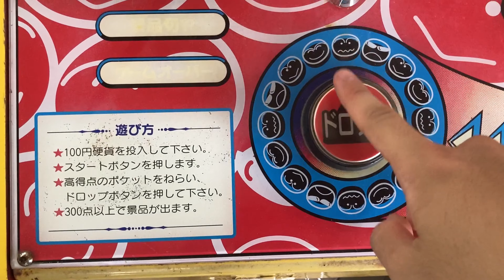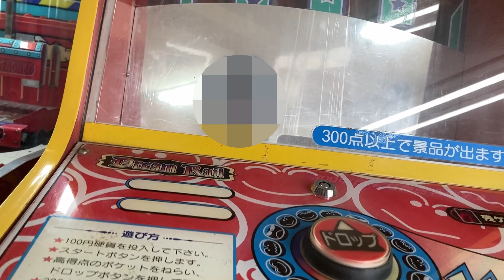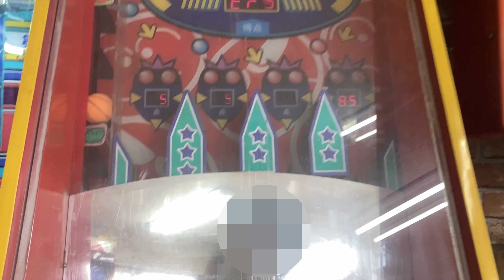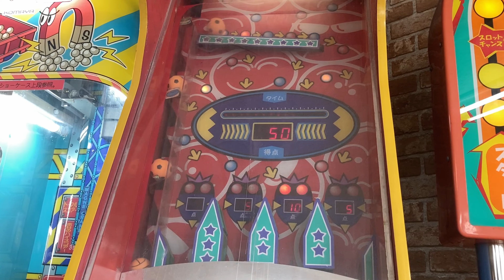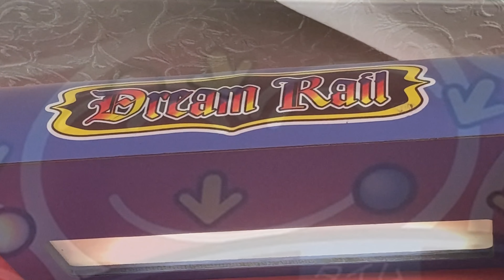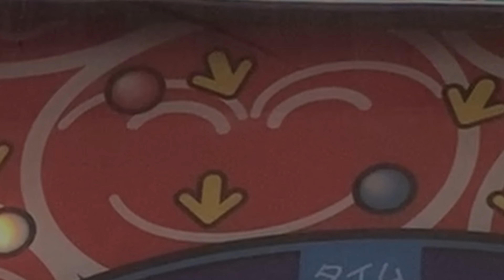NMK Dream Rail【初代玉落とゲー】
〜ドリームレール〜

NMKが開発したプライズゲームの1つ。現在でもリニューアルを続けている、ドリームレールの初代機。得点ゲートは4つで、高得点のゲートを狙ってバーを下げてボールを落下させる。
300点以上で景品を獲得できるが、うまいことに300点行かずに終了することも、、、

待機時BGM、プレイサウンドと一緒にどうぞ。

(C)EXCEL CORP. 1995

メーカー:エヌエムケイ　リリース:1995年　プレイ人数:1人　録音機種:iPhone5s 撮影機種:iPhoneSE

.エレメカ　レトロ　プライズゲーム　確率機